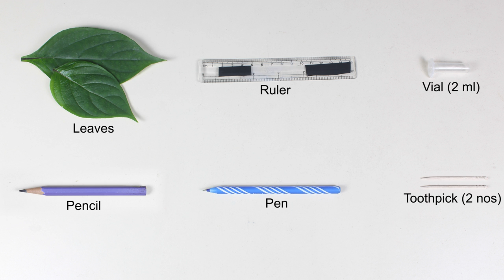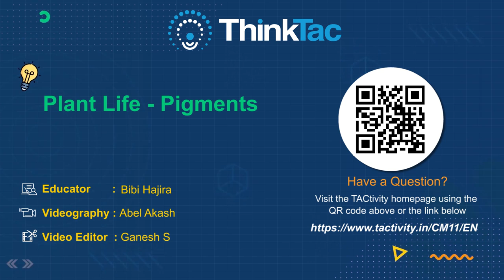Plant Life - Pigments | ThinkTac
Chlorophyll and other leaf pigments like anthocyanins are extracted from leaves using acetone, and then capillaried up on a piece of filter paper, which then separates the various pigments (through a natural and spontaneous process called chromatography), based on their colour, leaving you wonderful bands of colours on the filter paper to enjoy and analyse.